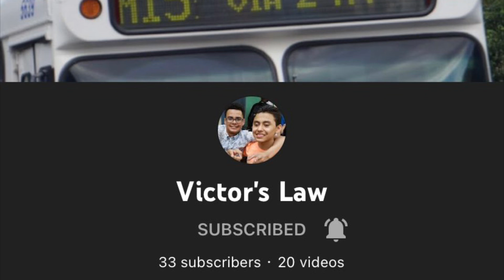Shoutout To The GOAT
Go show Victor aka Victor’s Law the most amount of love and support!!